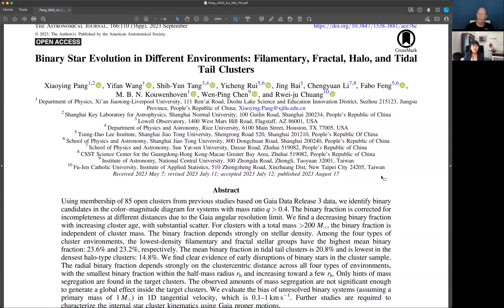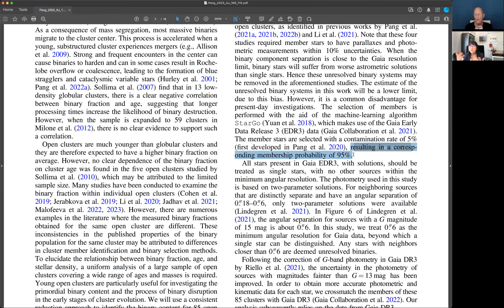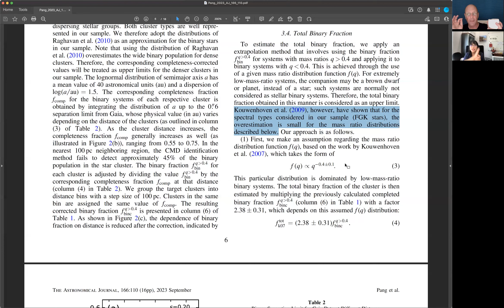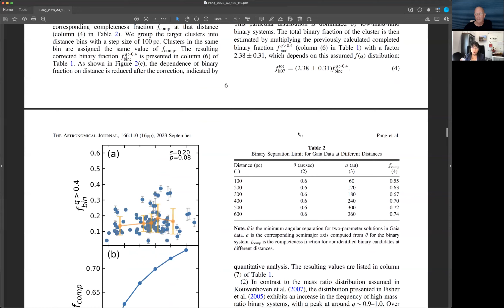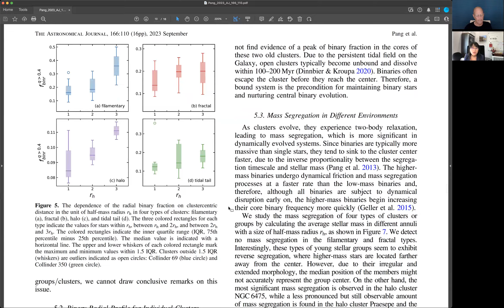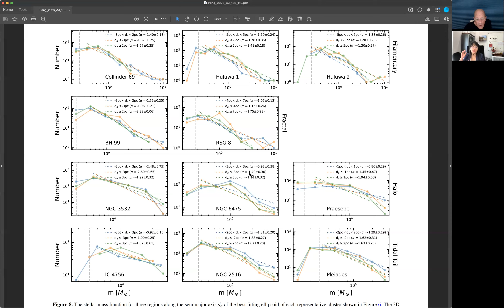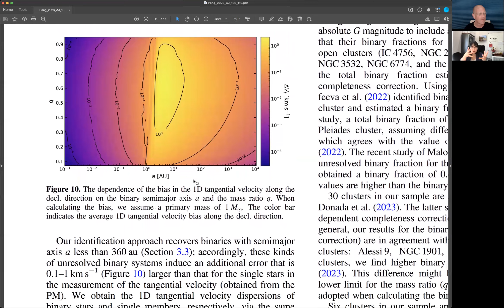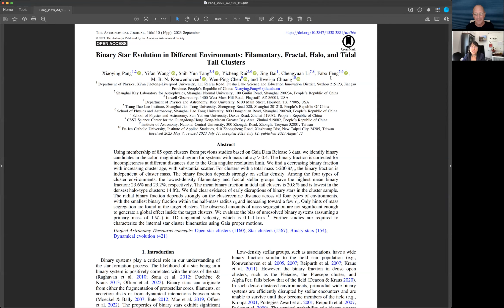AAS Journal Author Series: Xiaoying Pang on 2023AJ....166..110P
Xiaoying Pang (Xi’an Jiaotong-Liverpool University and Shanghai Normal University) chats about her article on binary stars, and where we can go from here given the published article.

Article: "Binary Star Evolution in Different Environments: Filamentary, Fractal, Halo, and Tidal Tail Clusters"